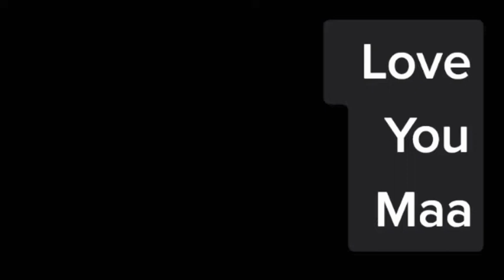Happy Mother's day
Mr.. सिंह🐅ठाkur